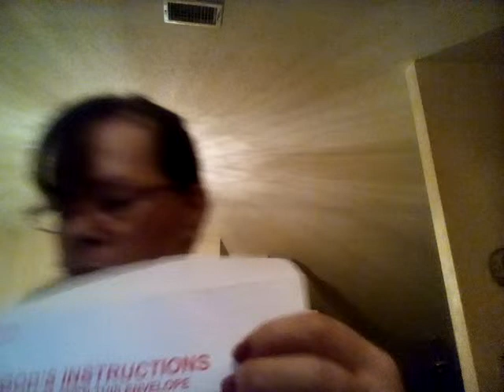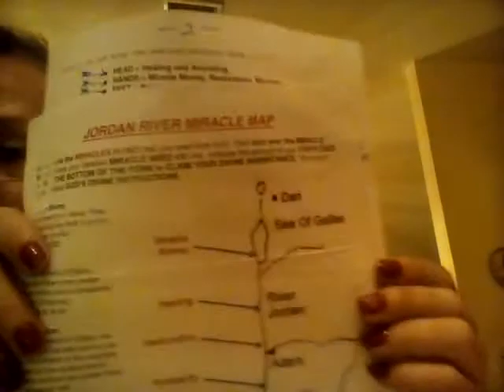Peter Popoffs instructions foom GOD #6 OF 10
A  CHRISTMAS MIRACLE